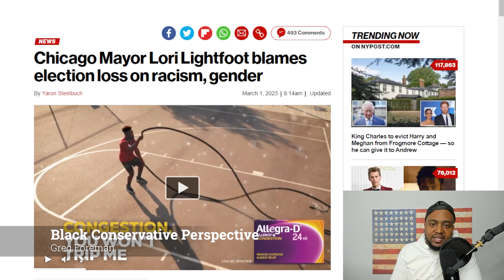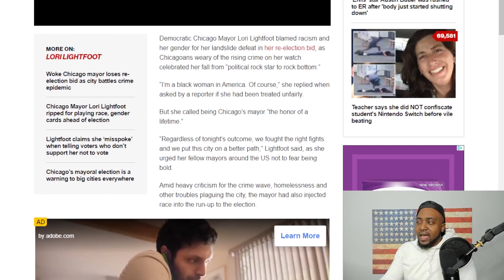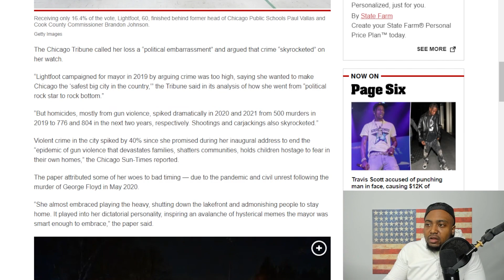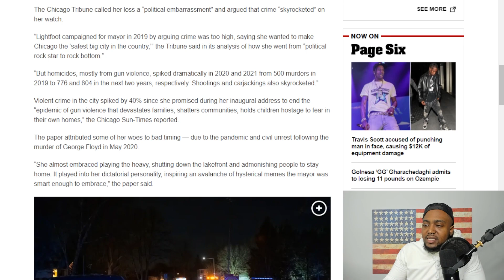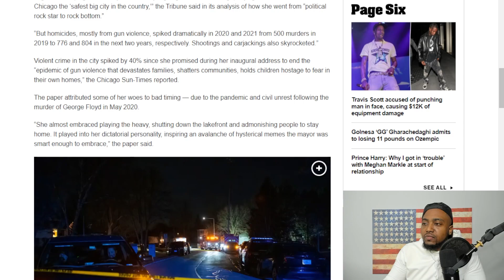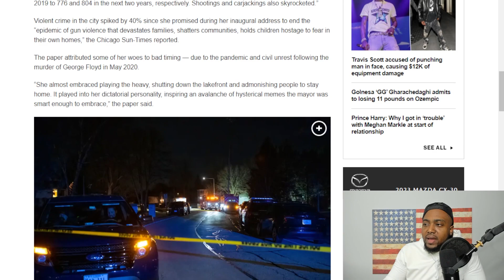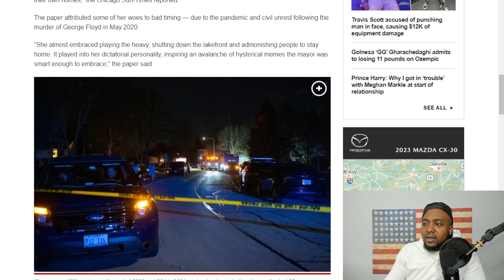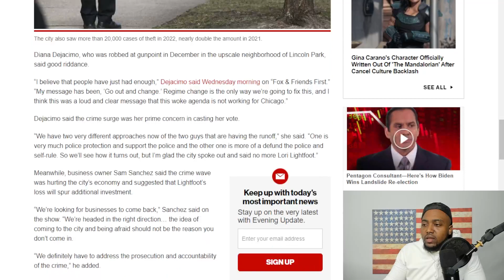LOSER Lori Lightfoot CRIES RACISM And SEXSIM After Getting Blown Out In Chicago Mayor Election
Democratic Chicago Mayor Lori Lightfoot blamed racism and her gender for her landslide defeat in her re-election bid, as Chicagoans weary of the rising crime on her watch celebrated her fall from “political rock star to rock bottom.”